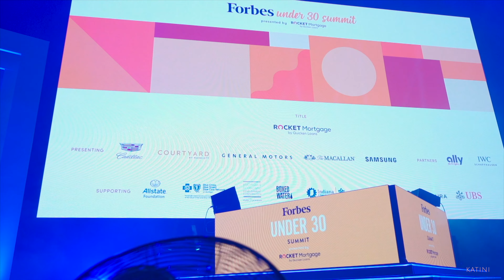KATINI Opening Performance Forbes Under 30 2019 - The Chainsmokes, 21 Savage and Normani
Katini's opening performance for the Chainsmokers, 21 Savage and Normani at Forbes 30 Under 30 Detroit 2019.

Song Production - Logan Evan Thomas @let_music
Song Credits - Katini, Lyric Christian + Logan Thomas
Videographer - Hector Nunez